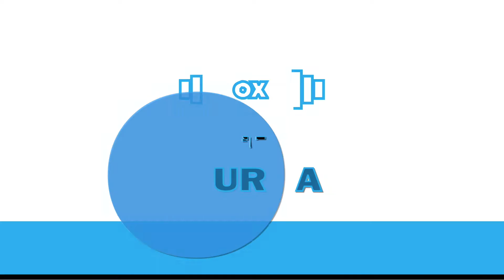NOTJUSTAGYM April 2018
WE raised $480 for the Grant Park Conservancy this month!!
165 Check-ins!!!

- $50 for best photo by Amanda
- $165 from Matt at ISU Paragon
- $100 from Tiff Sells ATL

This Month we are raising money to buy Sports Gear for the Nicholas House in Grant Park. We volunteered there last month and noticed they need some new equipment for the young children to play with.

Every Check-in we donate $1, for the best photo we will donate $50!

Let's continue to crush our goals this month and also give back to Grant Park. We are Not Just A Gym!